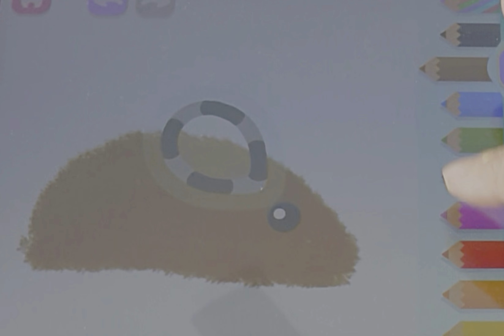Quieres aprender el número 5 con grogu? es muy fáci mira el video